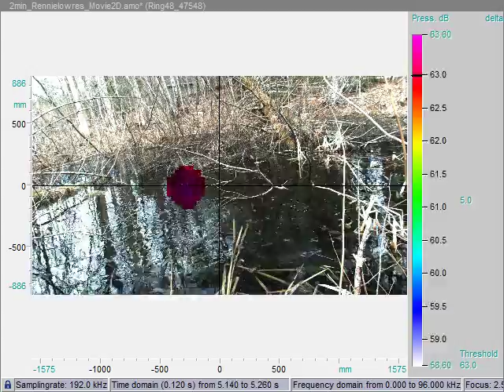2min Rennielowres Movie2D recon